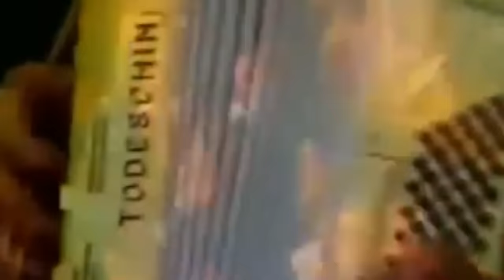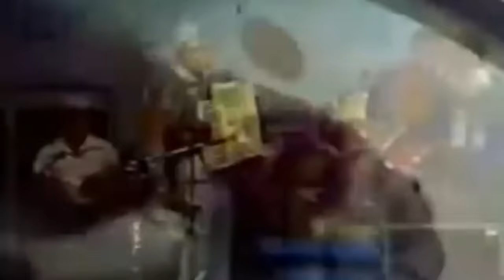Show de Luiz Gonzaga Ao Vivo (Raridade)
Festival De Verão De Guarujá - São Paulo (SP) 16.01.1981